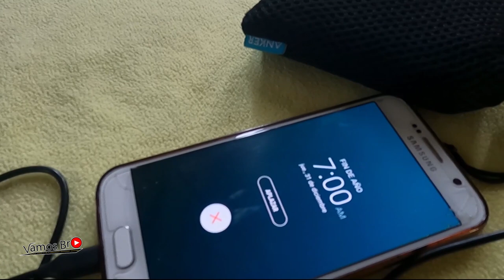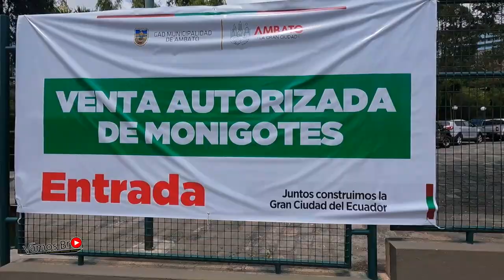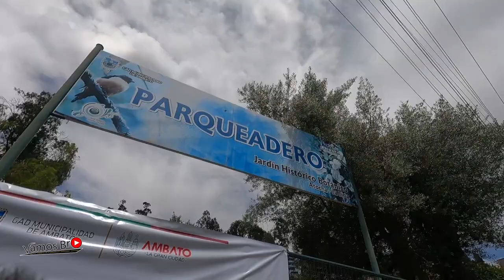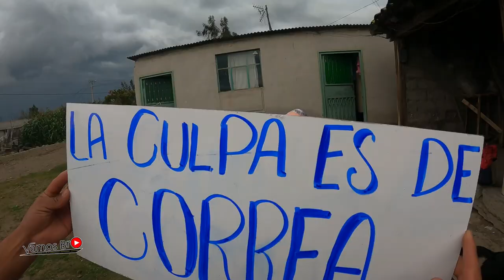COMO se quema EL AÑO VIEJO | FIN DE AÑO EN ECUADOR 2020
Conoce las tradiciones de fin de año en ecuador así es como se quema el año viejo o monigote.

MUSICA UTILIZADA :

Don Medardo y sus players - fin de año
Don Medardo y sus players - Ladrón de Amor